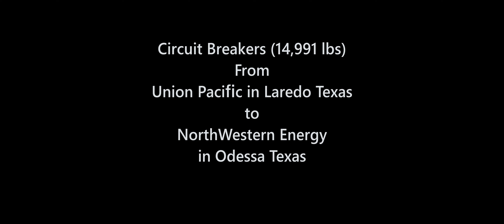ATS video 1198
Circuit Breakers (14,991 lbs)
From
Union Pacific in Laredo Texas
to
NorthWestern Energy in Odessa Texas

Windows 10
Pro
64 bit DeskstoPC Specs

Engine Sound Pack for all SCS Trucks
by Jack